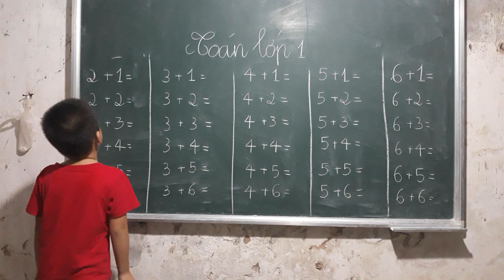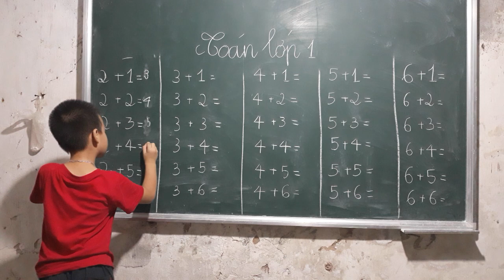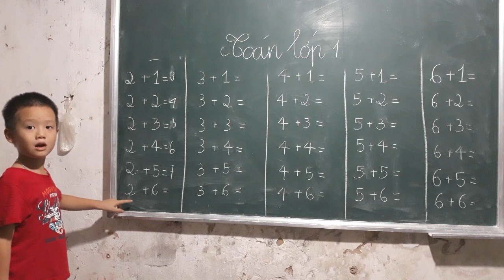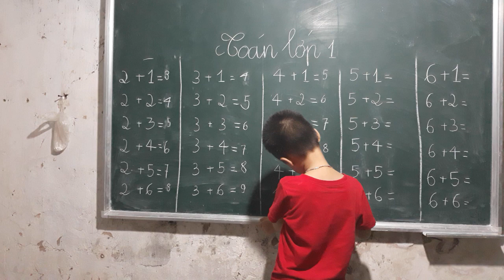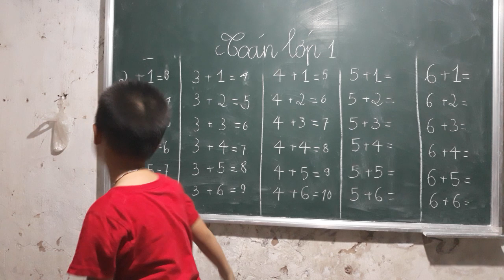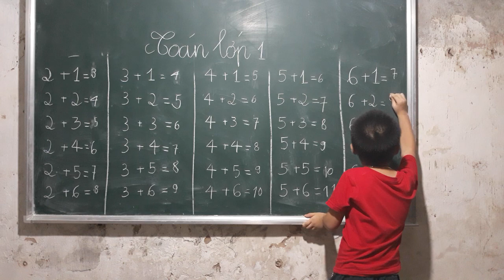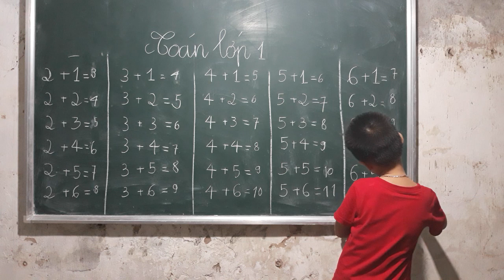Bé học toán lớp 1/ Phép cộng trong phạm vi 10/ Thử thách học toán cùng con trai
Bé học toán lớp 1/ Phép cộng trong phạm vi 10/ Thử thách học toán cùng con trai. Học toán cùng PHẠM QUỐC THIÊN